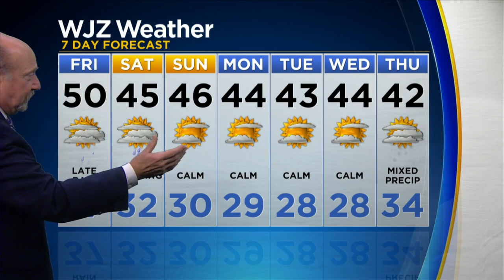Friday Morning Weather With Marty Bass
Mild during the day, with showers moving in late. High's in the low 50's.